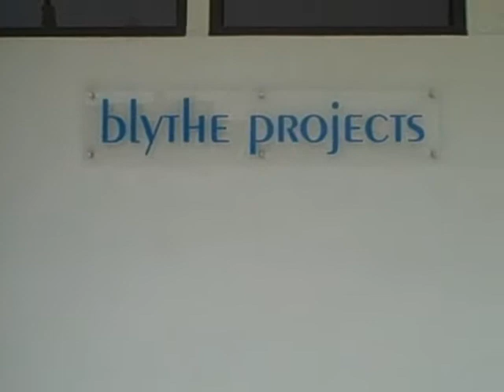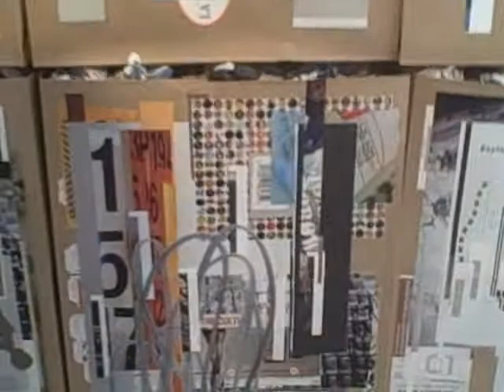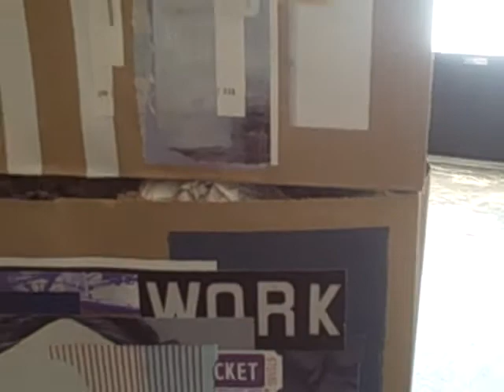Tm Gratkowski solo show WHITE OUT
video walk through of WHITE OUT solo show at Blythe Projects Culver City, CA.